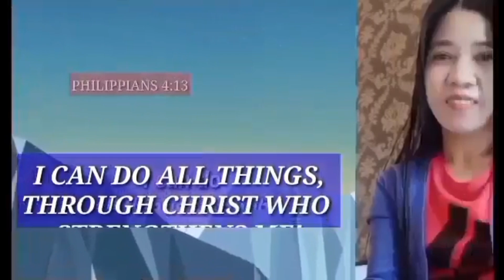NAPAKASARAP PALA GANITONG LUTO SA CHICKEN FEET,TRY MO SURE MAPAPARAMI KAIN MO,SARAP HUMIGOP SABAW